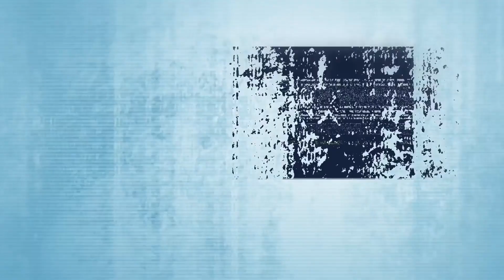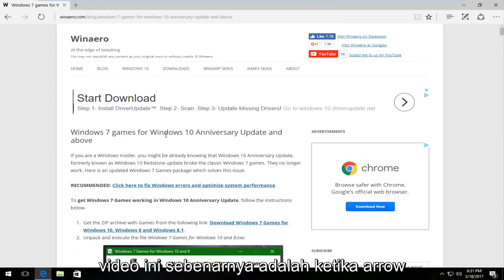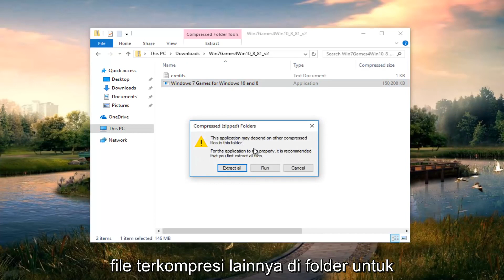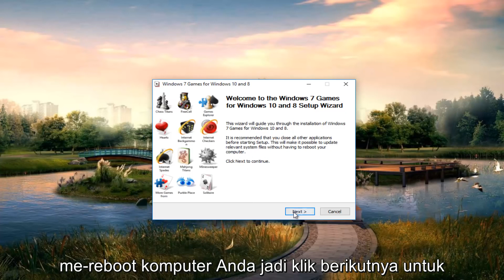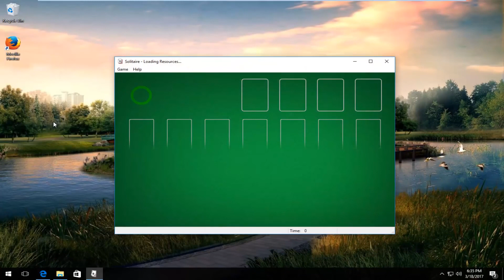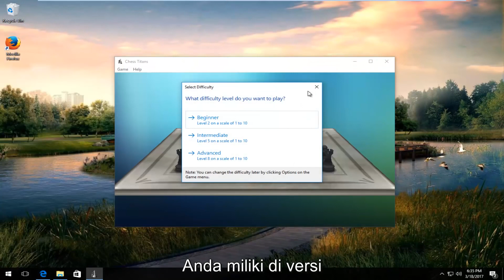Cara Instal Game Windows 7 di Windows 10/11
Cara menginstal Solitaire, Minesweeper dan game Windows 7 lainnya di Windows 10.